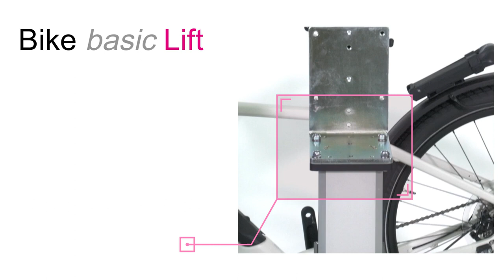ROEMHELD Bicycle Assembly Stand Bike basic Lift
Stacjonarny przyrząd montażowy do rowerów, rowerów towarowych i rowrów elektrycznych ROEMHELD Bike basic Lift